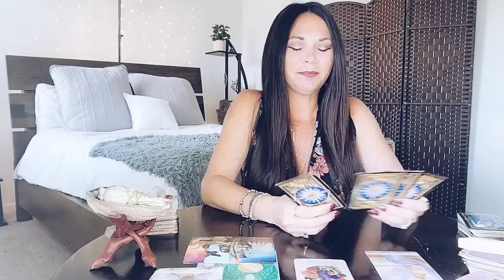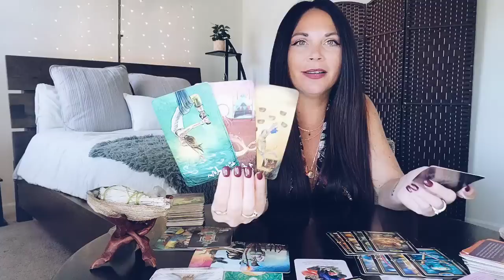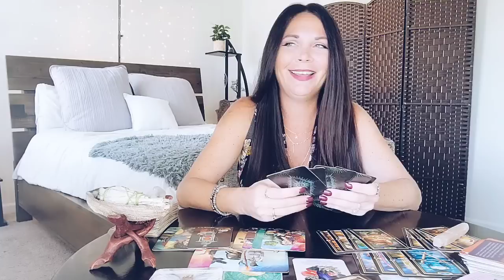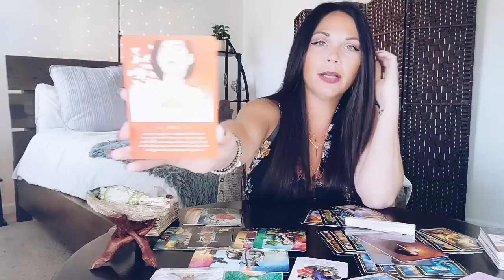CAPRICORN~YOU VS THEM: LUCKY TO HAVE YOU!! ❤️ SEPTEMBER 2022 TAROT LOVE READING.